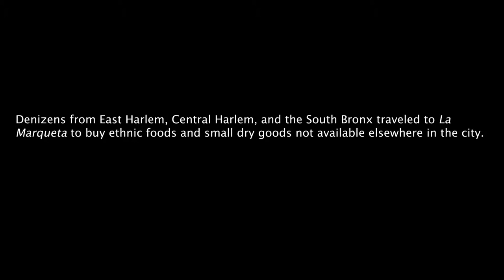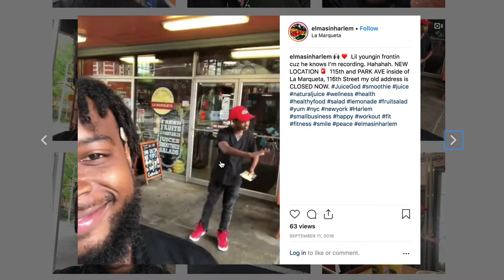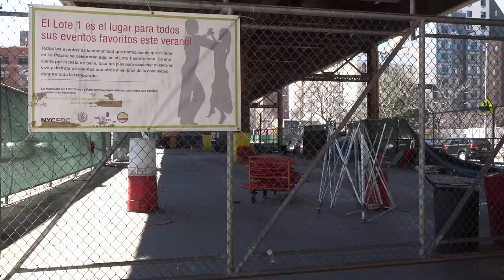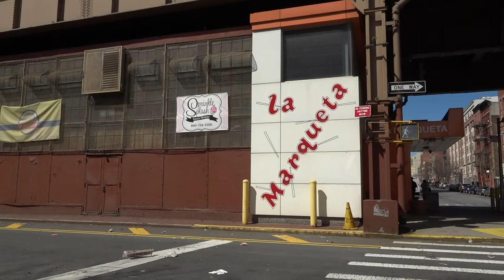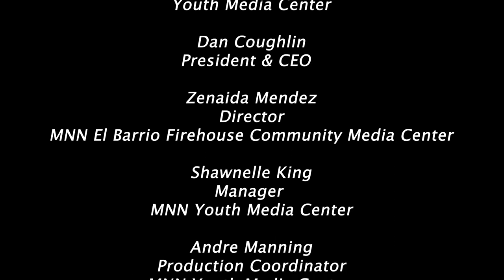La Marqueta: Ayer, Hoy Y Mañana